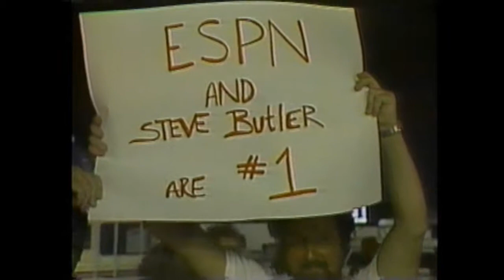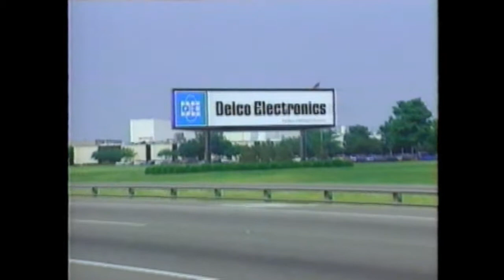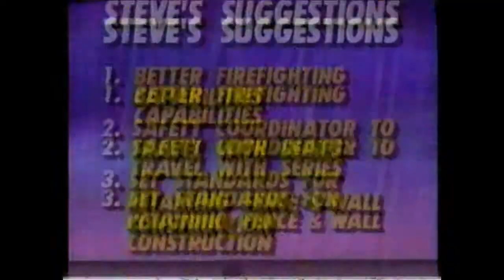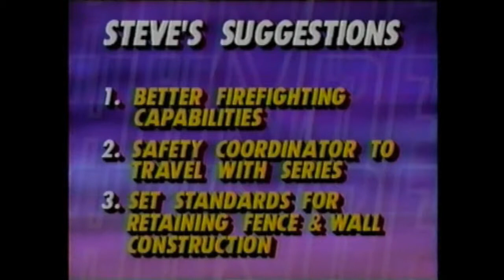Steve Butler Wins 1992 Winchester USAC Sprint Race on ESPN-TV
4-time USAC champ Steve Butler battles a young Tony Stewart and defending USAC Champ, Robbie Stanley, on his way to winning the race.  ESPN-TV features a Butler interview regarding his recommendations for safety improvements following a rash of fatalities in sprint car pavement racing, as well as severe injuries to World of Outlaws star Doug Wolfgang.  In 1992, USAC pavement sprint cars had recently claimed the lives of Rich Vogler, Billy Vukovich III and Danny Milburn and would soon also take Robbie Stanley.